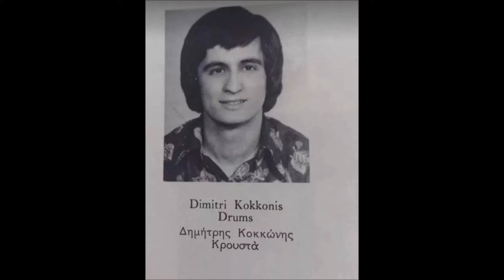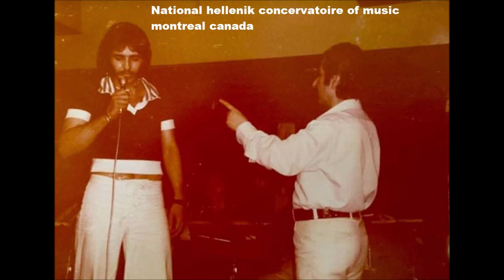PARK EXTENSION MEMORIES hellenic conservatory of music montreal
Photos from group members who belong to the hellenic conservatory of music montreal,also royal music hall,,come join up great group on facebook park extension memories
working on video s  doing this is to archive the px past ,when were not here anymore,,the photos in facebook albums will be lost,or who knows,maybe no more facebook, anyone doing research ,will find these these videos will be on net for life.with all my social networks,plus i give to google,,there will be more  videos,so any images you find you can send anytime